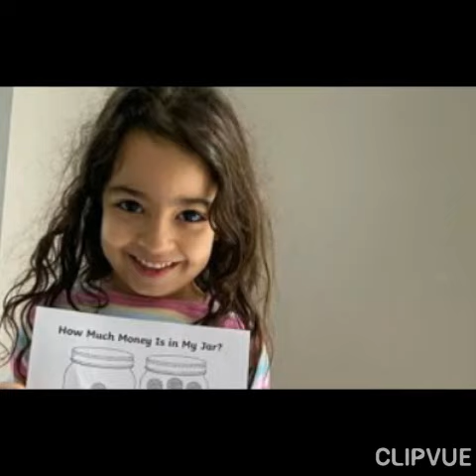مكه محمد صلاح